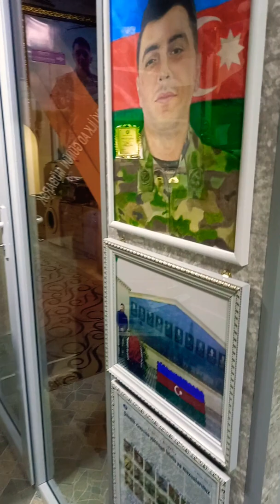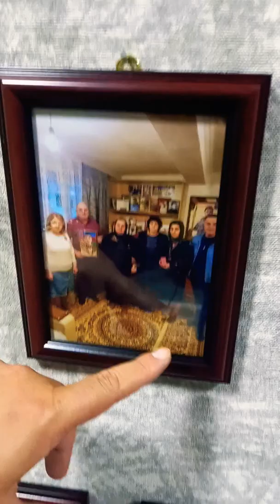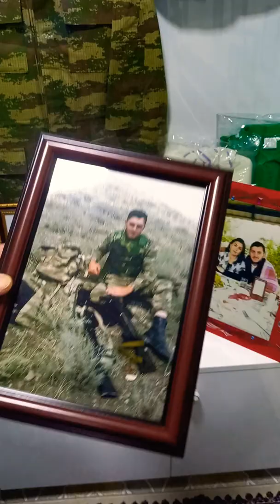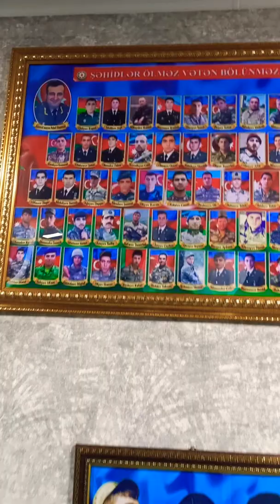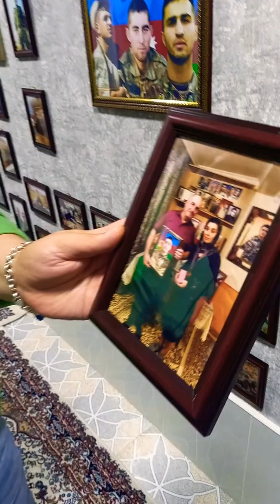Taniyaq və tanidaq . Şəhid Fətəliyev Səmural Ayaz oğlunun ev muzeyi.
Quba Əlibəyqişlaq kənd sakini Şəhid Fətəliyev Səmural Ayaz  oğlunun ev muzeyi  ilə  taniş olaraq böyük  hörmətlə  yad  etdik .